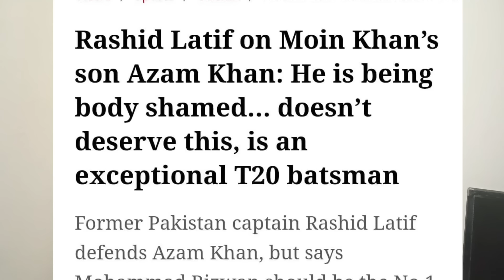What happened In Rawalpindi Before Indian Pakistan Match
Imran khan